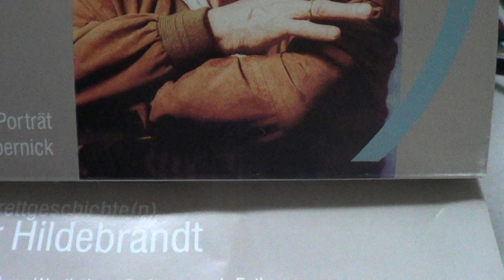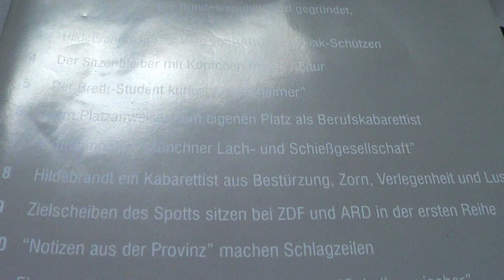Ein Worthülsenentferner und -entkerner hätte seine Freude an christianengelhardterklärt oder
Mit Dank an den Hessischen Rundfunk